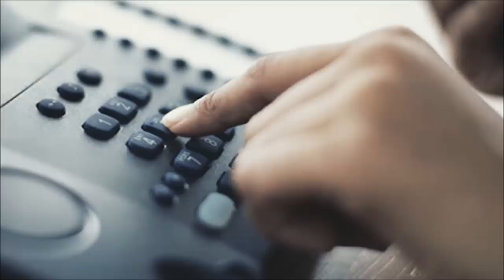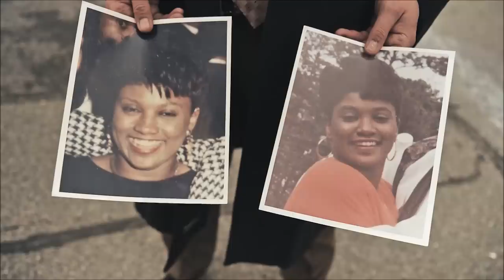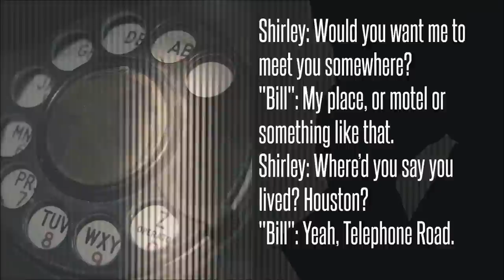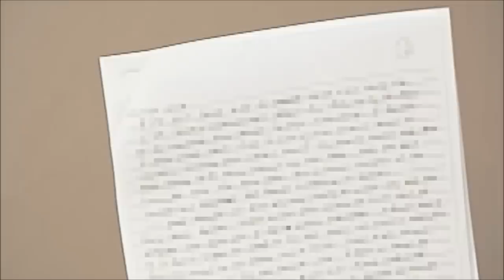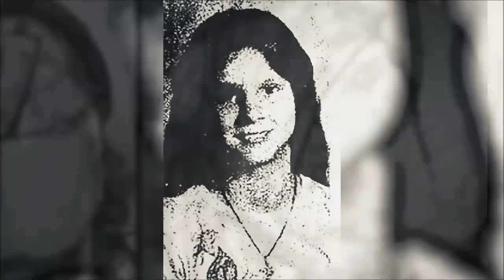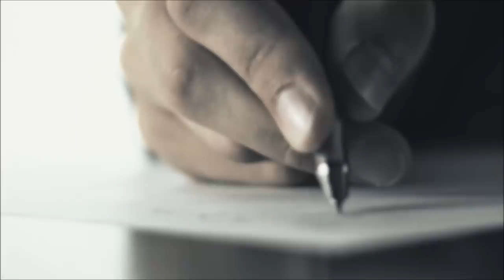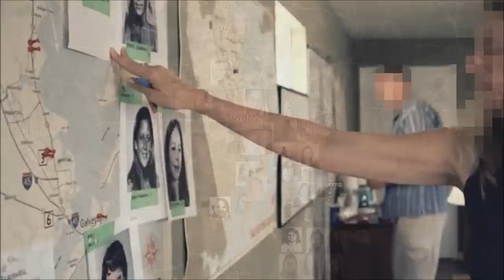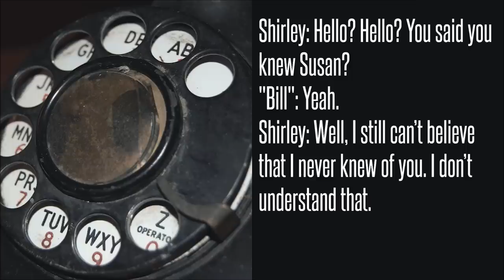2 Creepy Unsolved Mysteries With Mysterious Phone Calls Part 5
A woman living in Washington D.C. is living a double life, and ends up murdered. Is the man who called the detective the man who killed there? Then a young woman is found murdered outside of Houston, and then her mother is harassed by a anonymous caller. Is he the murderer? And is her murder connected to the infamous Texas Killing Fields?

COMING UP

[0:59] Dana Chisolm
[7:58] Susan Eads